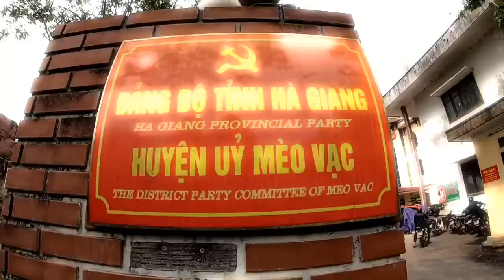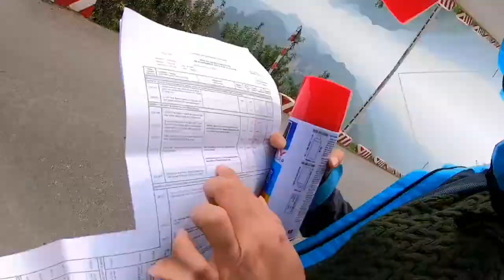We're Readyyy ... And You?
Are you ready for joining with us in Happy Road?